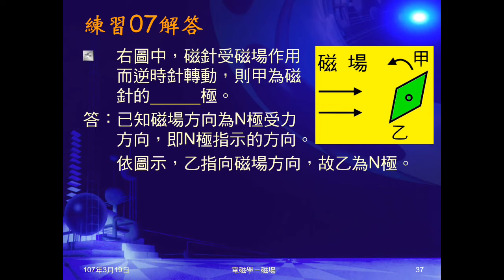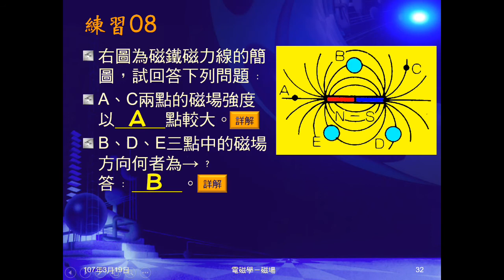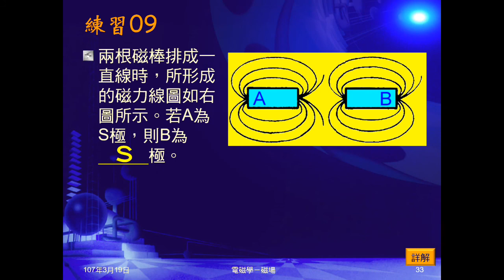106學年國三理化＿磁與電磁學15：練習07～09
練習07由磁針在磁場的偏轉方向問磁極。練習08給磁棒磁力線，問兩點磁場大小，及何者磁場方向如圖示。練習09給排斥的磁力線圖形，給某點磁極，問另一點磁極。